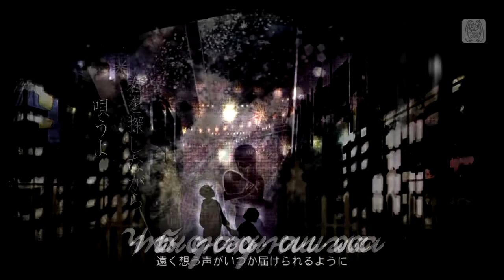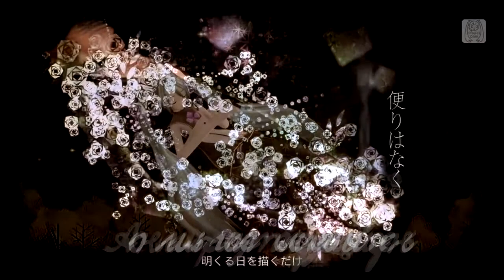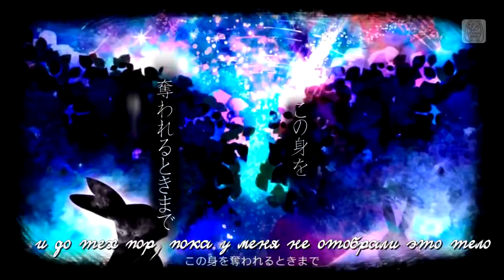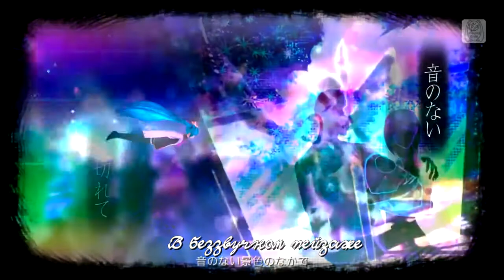[初音ミク Project Diva F2] じょん(John) - メテオ(meteor) rus sub